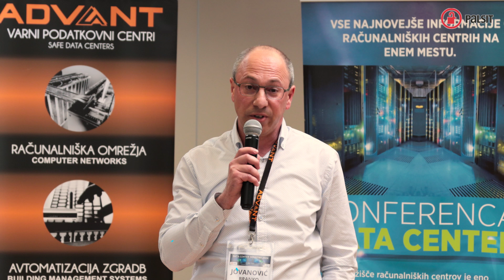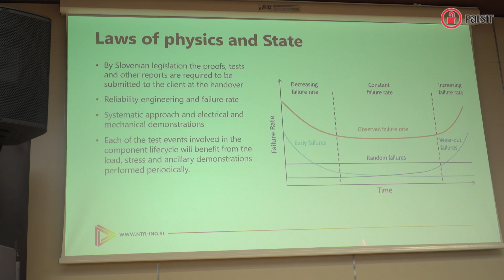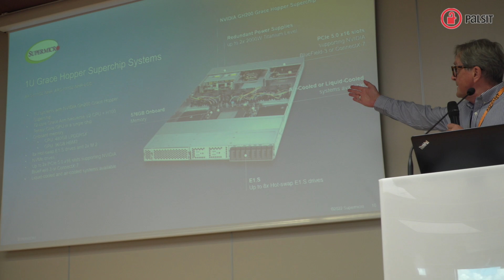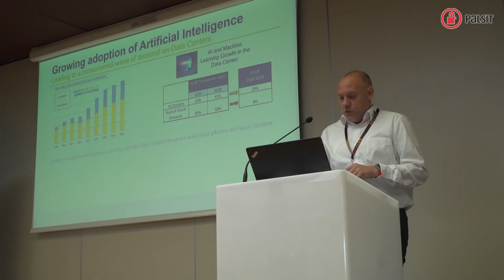DATA CENTER INDUSTRY 2024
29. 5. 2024, Ljubljana, Gospodarsko razstavišče